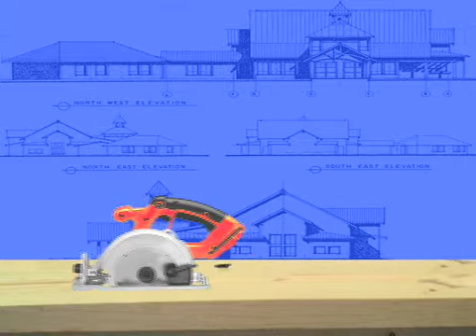Home show windows